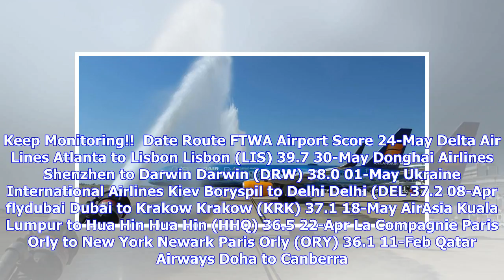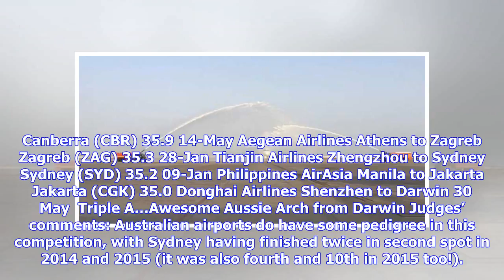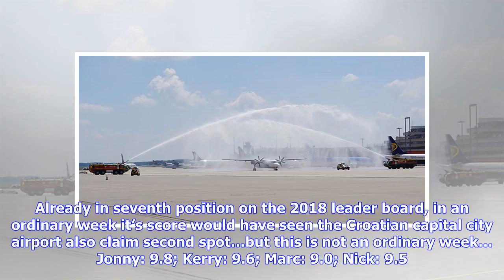Lisbon Lions roar with pride over Arch of Triumph win